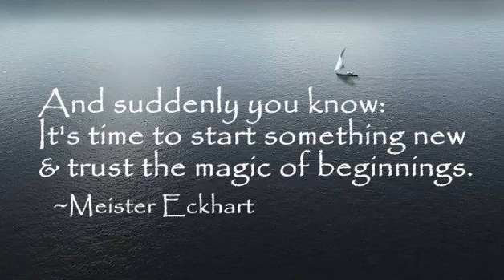Thank you!!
On this update, we thank the countless people and entities&nbsp;that are helping Happy Earth Market get off the ground.

 “And suddenly you know: It's time to start something new and trust the magic of beginnings.”

 Meister Eckhart